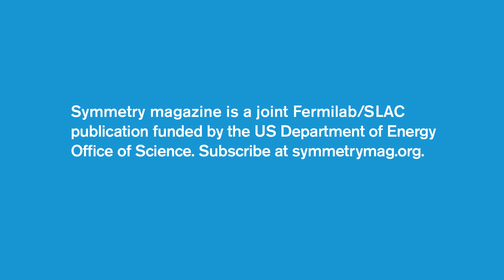Why Particle Physics Matters: Roni Harnik